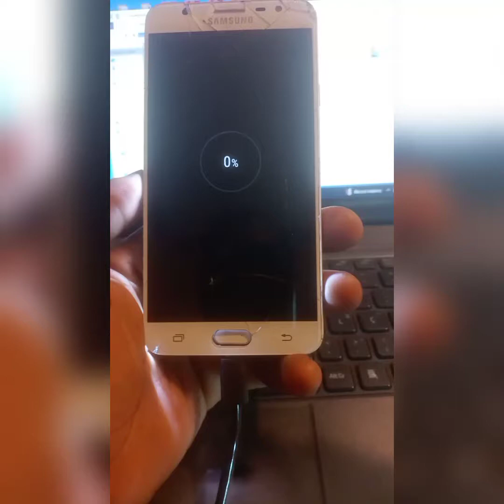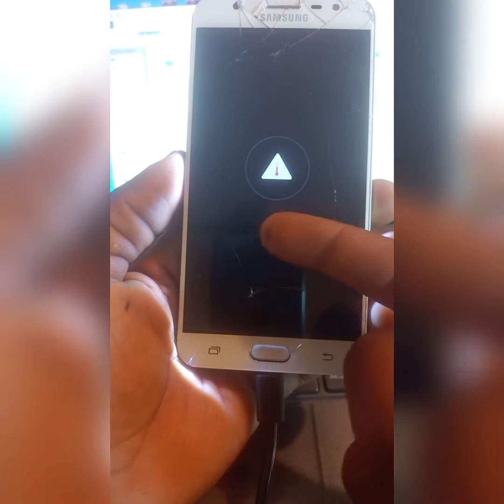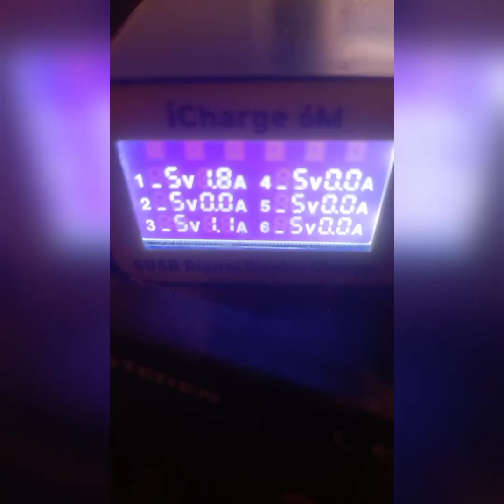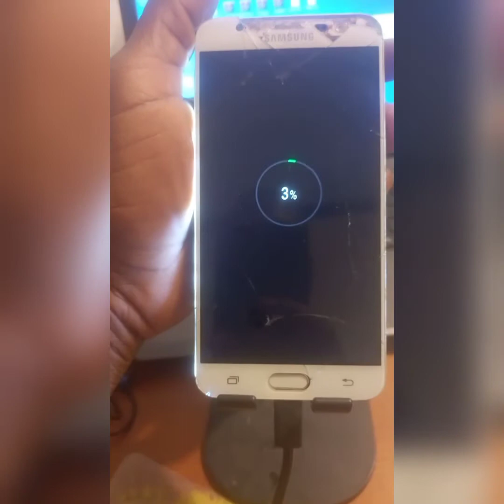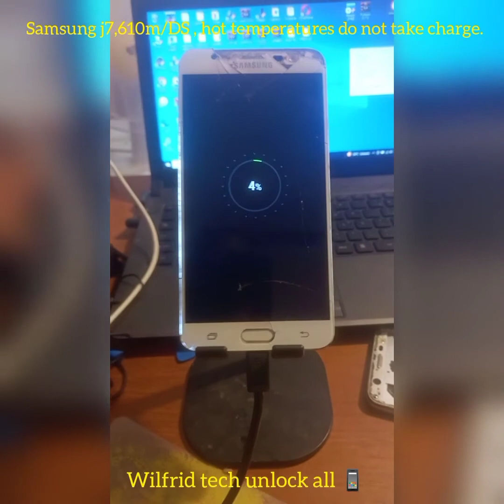Samsung j7,610m/DS hot temperatures do not take charge.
Samsung j7,610m🌡️ / DS hot temperatures do not take charge. if you do it the way I show it, you can try another way because it has many ways to fix it. ect.